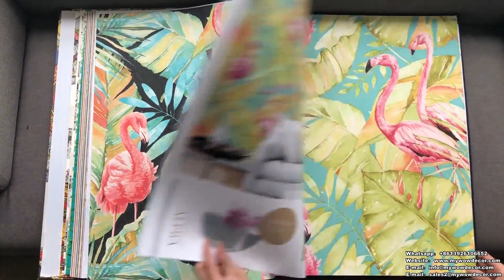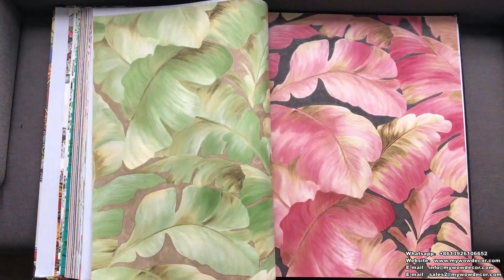A49-13 Modern Style Popular Design Interior Decoration PVC Wallpaper Vinyl Wallpaper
A49-13 Modern Style Popular Design Interior Decoration PVC Wallpaper Vinyl Wallpaper by MyWow Wall Decor

Catalog Name: A49-13
Material: PVC Wallpaper
Roll Size: 0.53x10m(±3%), 5.3 sqm/roll
Roll Weight: about 1.32 kg/roll~1.38 kg/roll